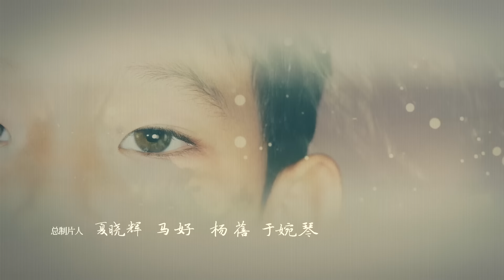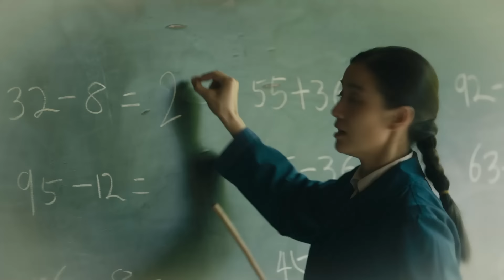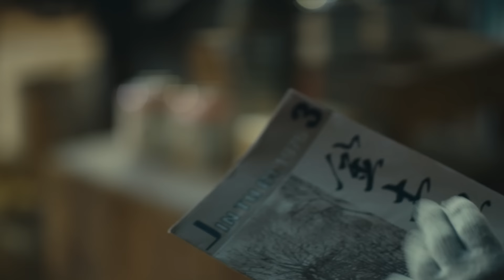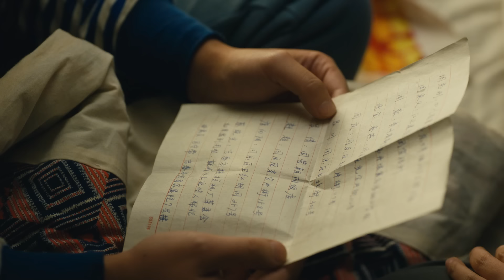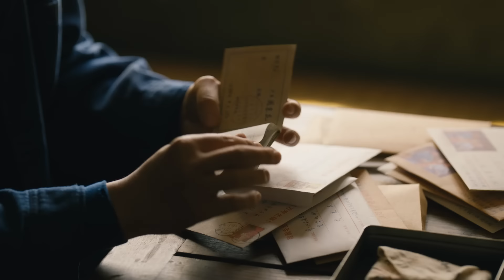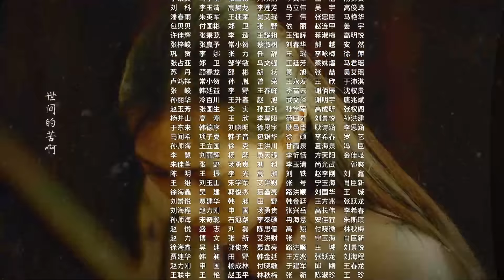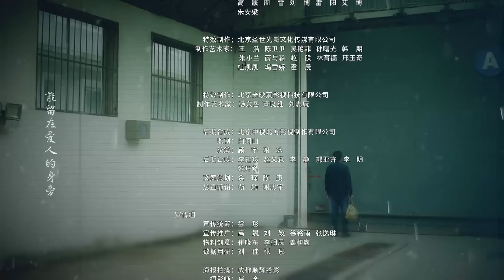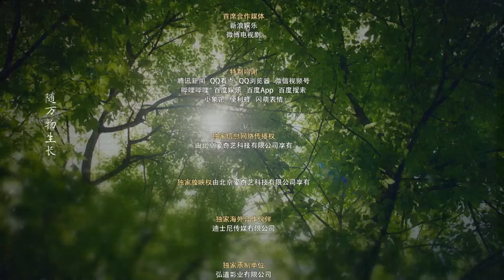人世間 12丨 A Lifelong Journey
20世紀60年代末，北方某省會城市“光字片”區居住著周姓一家，父親周志剛在西南參加“大三線”建設，長子周秉義回應國家號召成為第一批下鄉知青，長女周蓉追隨詩人丈夫遠赴貴州鄉村，周家只留下小弟周秉昆與周母相依為命。在五十年的歲月裏周家人的命運與時代變遷交織在一起，周秉義大學畢業後從政，在大刀闊斧的改革中經歷仕途沉浮；周蓉獲得博士學位後留校任教，卻情路坎坷。周秉昆與美麗又不幸的女子鄭娟相濡以沫，經歷下崗的陣痛和“下海”的挑戰，在平凡的歲月裏扶持鄰里親友共同前進。一家人在完成各自人生使命的同時，也書寫了一部當代中國百姓的生活史詩。